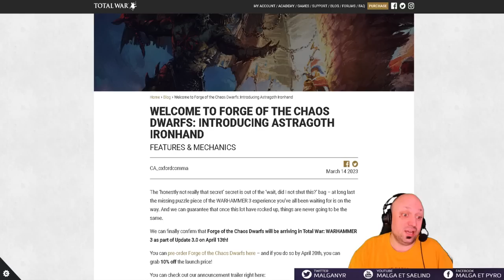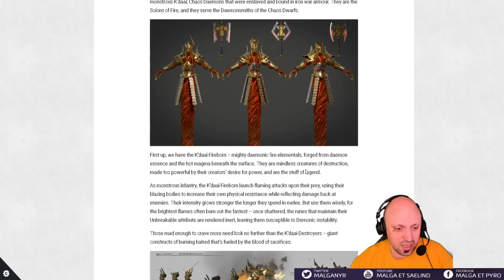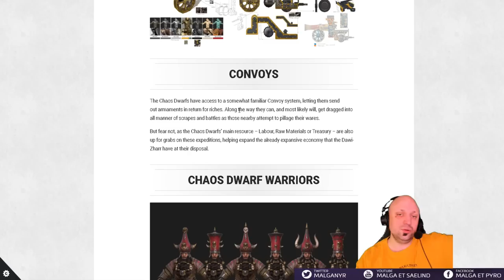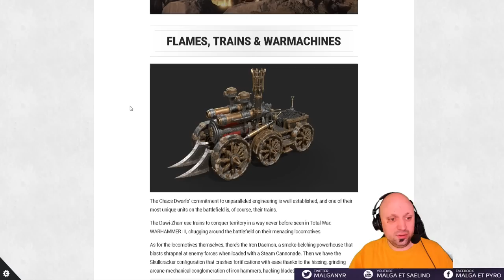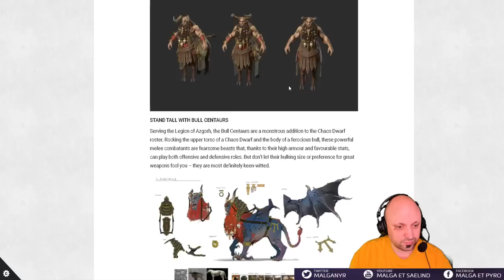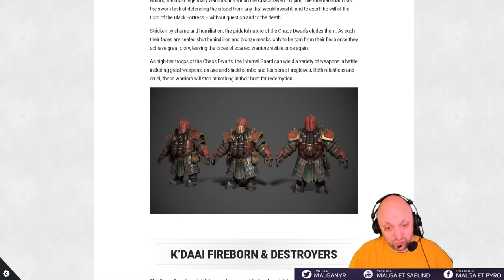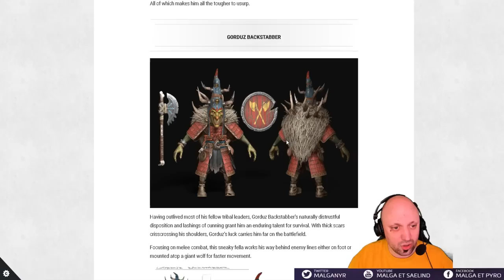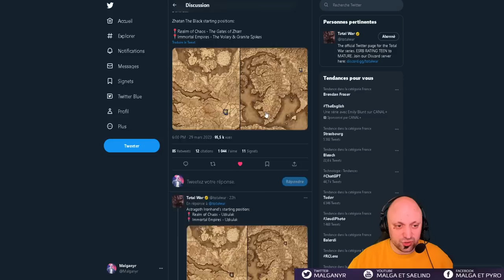Impressions du DLC Nains du Chaos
00:00 -Intro/Présentation de la vidéo
00:42 -Présentation Générale de la Faction (Armées/Unités, Economie, Mécaniques de Campagnes)
13:05 -Design/Apparence des Nains du Chaos
20:40 -Pas de Corruption spécifique à Hashut
24:50 -Zhatan Le Noir
29:50 -Astragoth Main de Fer
33:34 -Drazhoath la Cendre
37:42 -Gorduz Backstabber
38:18 -Position de Départ des Nains du Chaos